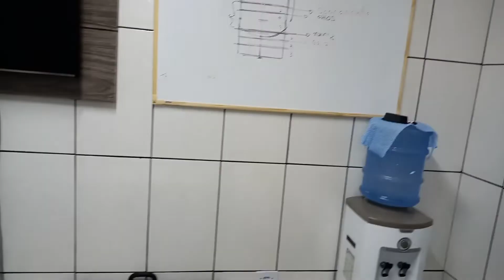Sejam todos bem vindos (DEH ARTES ESTÚDIO